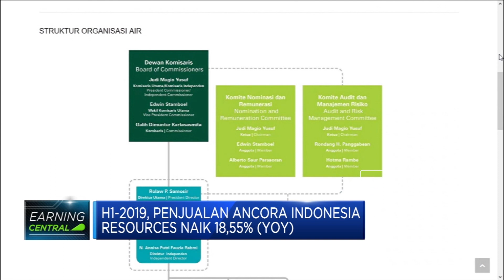Ancora Indonesia Resources Catatkan Perbaikan Kinerja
Emiten bidang sumber daya alam  PT Ancora Indonesia Resources berhasil membukukan perbaikan kinerja di semester pertama tahun 2019 meski di sisi bottom line masih mencatat kerugian. Emiten berkode saham OKAS ini mencatat pertumbuhan penjualan neto 18,55% secara tahunan menjadi USD 76,2 juta.

Selengkapnya dalam program Closing Bell CNBC Indonesia (Selasa, 24/04/2019) berikut ini.